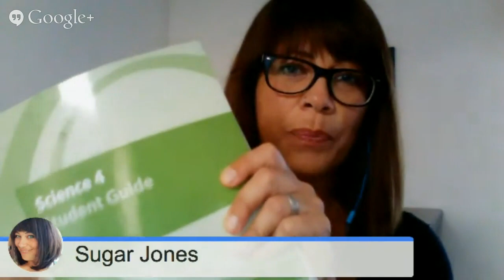The Valentine's Day and President Day Edition of the Homeschool Hangout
This week Sugar and Jacqueline are talking about how they celebrate Valentine's Day and President's Day with their kids both for fun and education!  Join them and ask any questions!!!

Tools talked about:
BooksShouldBeFree.com
Librivox.org
Gutenberg.org